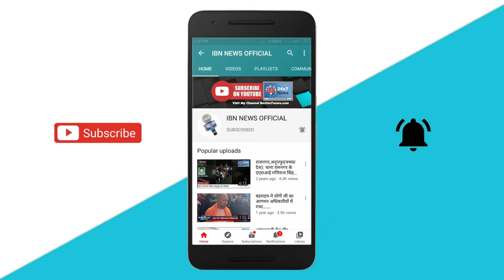किसान की आर-पार के लडा़ई के समर्थन में रोड पर उतरे तमाम विपक्षी दल लगाया मानव श्रंखला